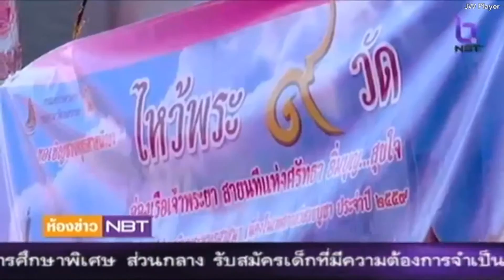ห้องข่าว NBT รายงาน...ล่องเรือไหว้พระ 9 วัด เสริมสิริมงคล (20 พ.ค.2559)